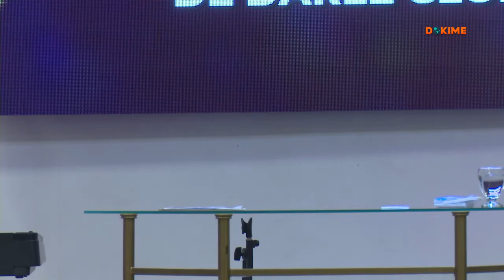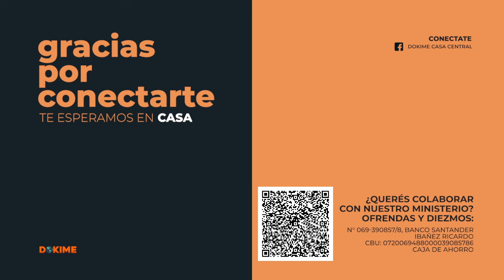APOSTOL DANIEL SORAIRE